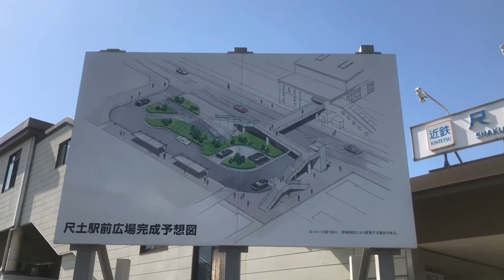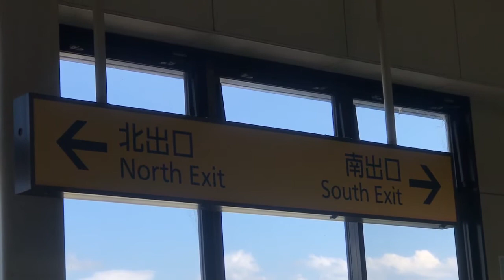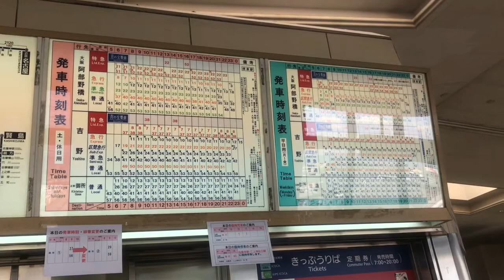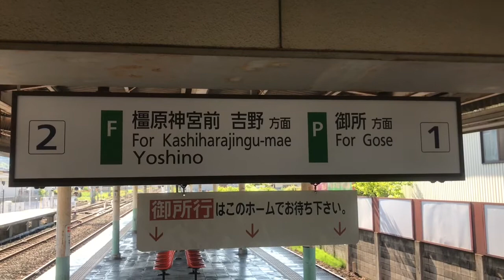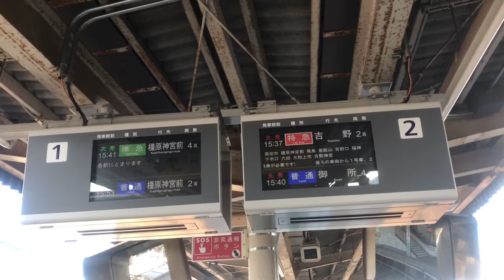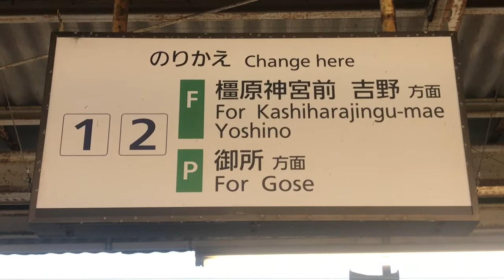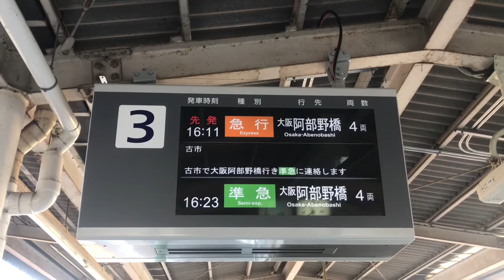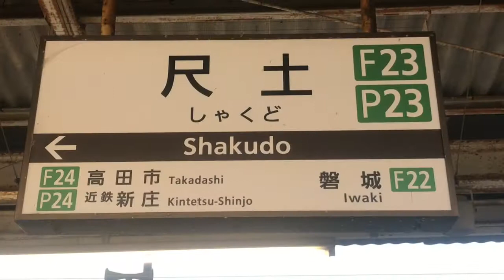【近鉄】尺土駅 20170505